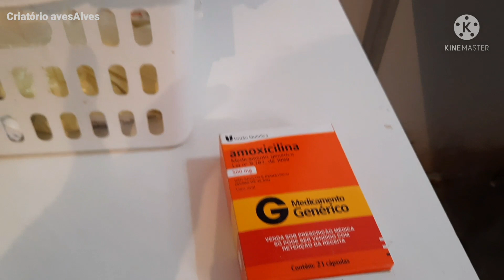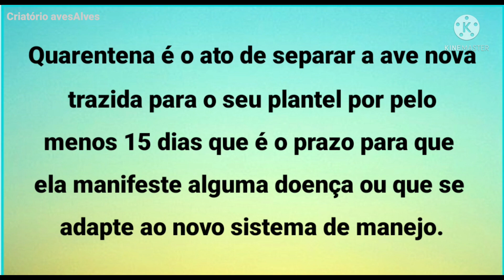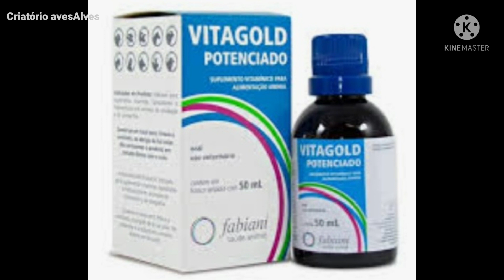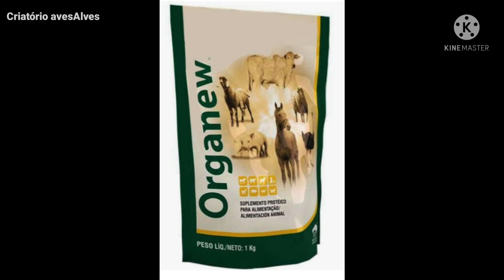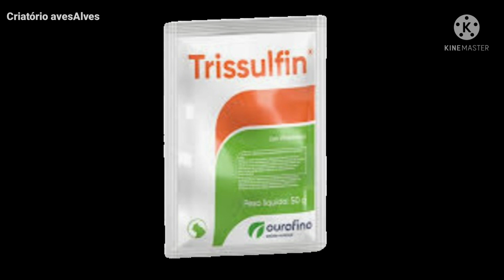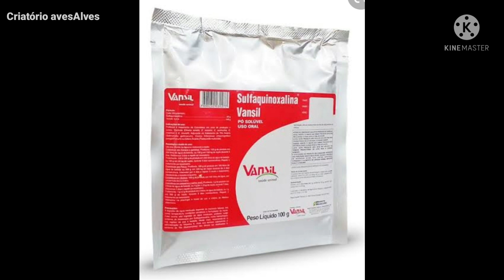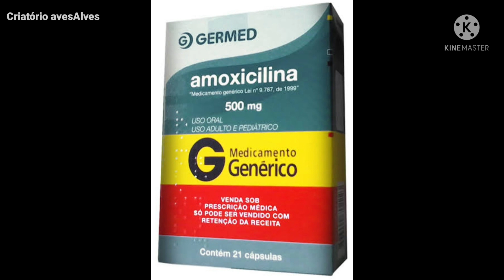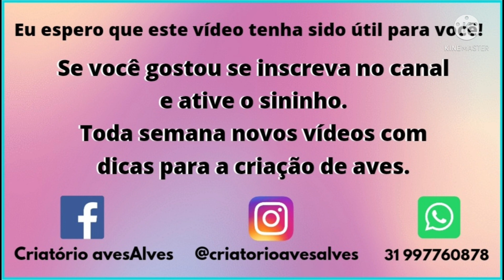REMÉDIOS PARA GALINHAS. COMO MONTAR UMA FARMÁCIA PARA SUAS AVES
SALVE SUAS GALINHAS E PINTINHOS. Como montar uma farmácia para suas aves.
Os remédios que todo criador deveria ter em casa. Nesse vídeo você vai conhecer a minha farmácia e os remédios que seriam interessantes você ter na sua farmácia.